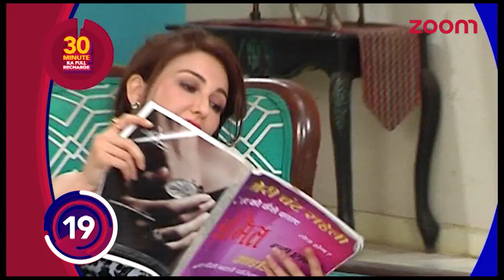Angoori Bhabi To Become Dhoban | Anita Ji Plans To Teach A Lesson To Tiwari Ji